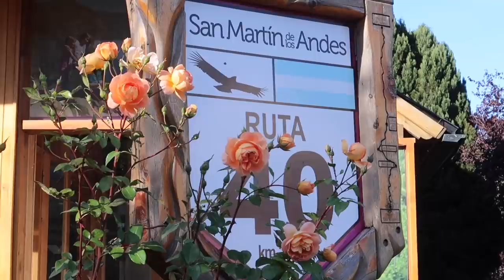Probando CIERVO A LA CAZADORA + Continuando Viaje a SAN MARTÍN DE LOS ANDES!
Para nuestro último almuerzo en Villa La Angostura, los llevamos a comer Ciervo a la Cazadora. Si han estado siguiendo nuestros videos de Villa La Angostura, ya sabrán que nuestro restaurante favorito en todo el pueblo fue El Esquiador! Comimos de todo en ese restaurante: trucha, milanesa, parrilla, y finalmente, ciervo. El ciervo a la cazadora es un plato que varias personas nos habían mencionado teníamos que probar en Patagonia, y como lo vimos en el menu, decidimos pedirlo. Este plato es un estofado de ciervo con morrones, cebollas, y hongos, acompañado de papas al natural. No habíamos probado mucho ciervo antes, así que no sabíamos que esperar, pero como ya verán, este plato nos sorprendió mucho. Después de almorzar en El Esquiador, fuimos a buscar nuestro equipaje y continuamos a la terminal de bus. Próximo destino: San Martín de los Andes!

Nuestro viaje más reciente fue a Argentina, donde pasamos tres meses viajando por el pais y visitando lugares en las provincias de Buenos Aires, Córdoba, Chubut, Rio Negro, Neuquén, y Mendoza. Nos enamoramos con la belleza del país y estamos anciosos por compartir con ustedes los lugares que concocimos.

Este no será nuestro último viaje, así que dejennos saber que otros destinos tenemos que visitar en el país. Queremos escuchar sus consejos de viaje y experiencias en Argentina. Gracias de nuevo por mirar esta serie de viajes en Argentina.